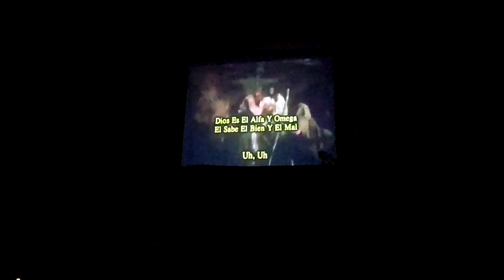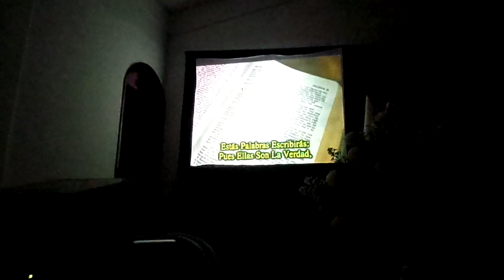TEMA "QUE QUIERE DIOS DE MI" PARTE 1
Esta siendo la tercera noche de conferencias: "CON JESUS DERRIBANDO GIGANTES"
La pregunta fue: ¿Que quiere Dios de ti y de mi?

COMPARTELO!!